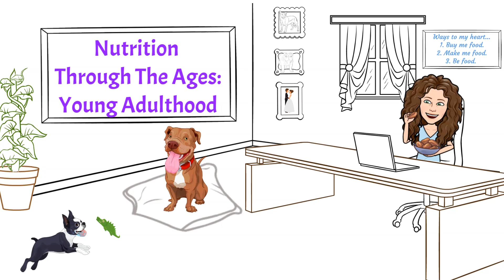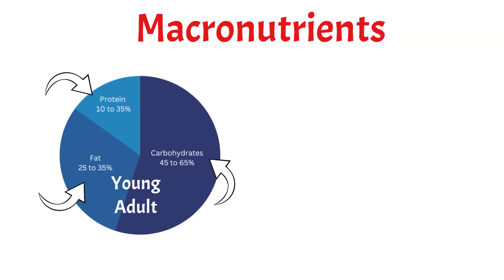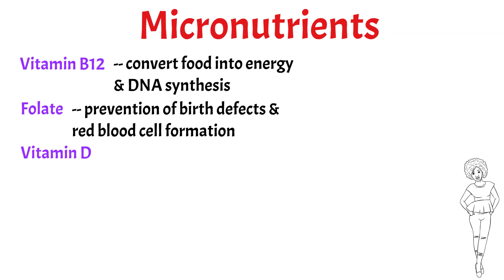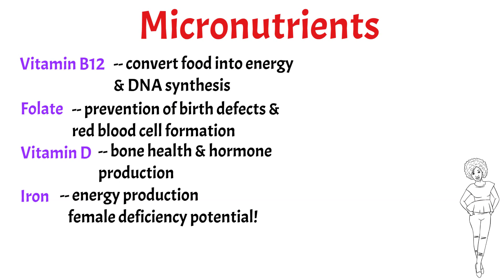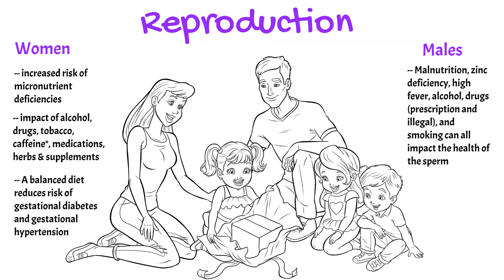Nutrition Through The Ages: Young Adulthood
In this video, Mrs. Anderson continues the Nutrition Through The Ages Series with a video all about Young Adulthood (ages19 through 30). Macronutrient and micronutrient needs, "drunkorexia", excess protein intake,  and reproduction are all discussed in this video.

Learn more about our nutrient needs and see references used for both the video and blog